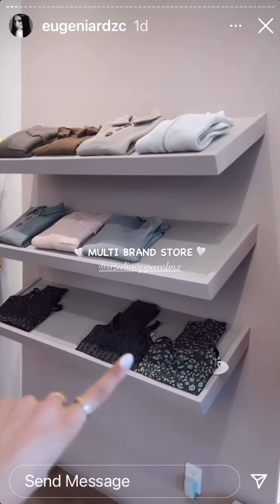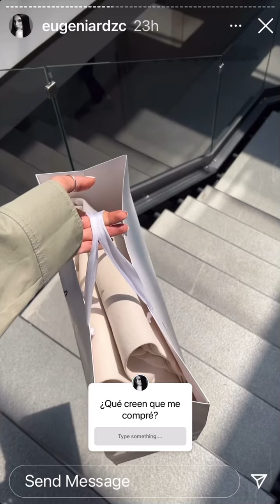Eugenia Rodríguez : Mejores looks